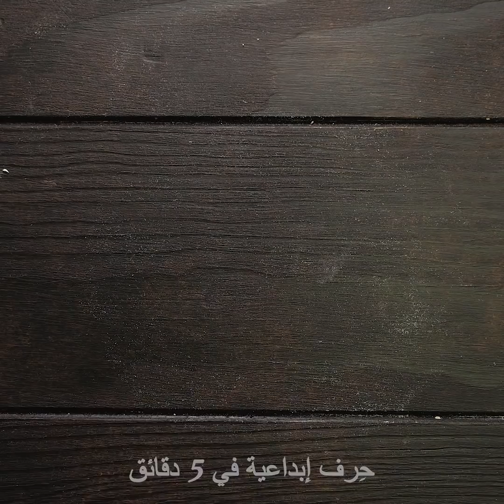٣٢ فكرة سهلة لإعداد المخبوزات كالمحترفين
وصفات للمخبوزات للطهاة المبتدئين
نحب جميعاً الوصفات الشهية والجميلة ولكن نشعر بأن إعدادها من نقطة الصفر مهمة في غاية الصعوبة. لذا قررت في هذا الفيديو أن أقدم لكم بعض النصائح البسيطة والحيل التي ستساعدكم أثناء إعداد الطعام.
سأقدم للمبتدئين طريقة سهلة لطي الزلابية.
سأقدم لكم وصفة النوتيلا لتجربوها. عليكم أولاً تقطيع الموز إلى قطع صغيرة ومن ثم وضعها على العجينة المورقة وسكب القليل من النوتيلا فوقها. وأخيراً عليكم لف العجينة حولها ووضعها في الفرن.
ستجدون كذلك الطريقة لإعداد المخبوزات المالحة بالبصل.
أحضر العجينة وضع عليها القليل من ملون الطعام ثم ضعها في كيس التزيين ثم أخرجها ببطء باستخدام عود تناول الطعام.
سأريك أيضاً نصائح سهلة للخبز وحيلاً لتجربها. من بينها وضع الخبز في قوالب المافن ثم إضافة اللحم والجبن والبيض. اخبزها في الفرن واستمتع بعشاء سهل ولذيذ.
الطوابع الزمنية:
0:07 – حيل المخبوزات
2:27 – مخبوزات السمك
5:18 – مخبوزات ملونة
9:15 – نقانق شهية
11:21 – طريقة صنع أي نوع من المعكرونة
14:42 – حيلة شهية للمخبوزات
16:21 – صنع وعاء من العجين